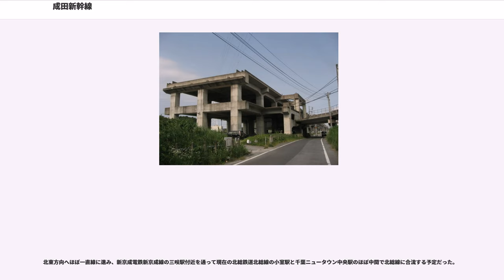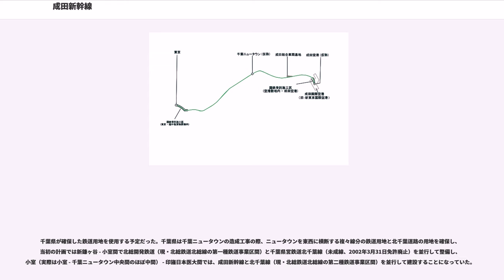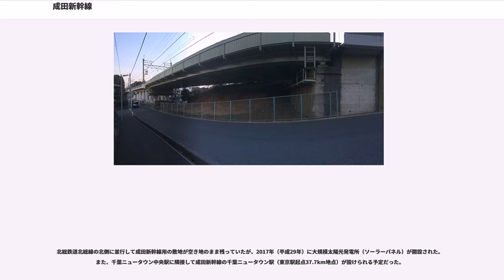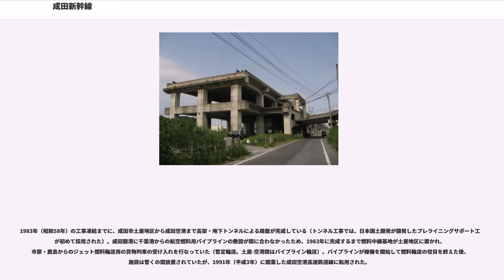成田新幹線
成田新幹線（なりたしんかんせん）とは、東京都千代田区の東京駅から千葉県成田市の新東京国際空港（現・成田国際空港）まで結ぶ予定だった新幹線である。1976年（昭和51年）度の開業を目指して建設されていたが、沿線自治体の建設反対運動が激しく、用地買収が進まなかったため、開業することなく、工事・供用が中止となった未成線である。

日本国有鉄道による先行工事は、1974年（昭和49年）に着工された。しかし1970年代中盤から後半の日本では、新幹線は騒音、振動の公害問題の批判対象の一つであった。

経由地となる東京都江戸川区や千葉県東葛飾郡浦安町（現：浦安市）の住民が、都市計画の阻害になる点や、当時の騒音問題になりつつあった『名古屋新幹線訴訟』を取り上げ、さらに通過するだけで鉄道駅が無いなど、地元にとってのメリットが皆無という理由で猛反発した。特に江戸川区は、当時の運輸大臣を相手に、工事認可の取り消しを求めた訴訟を行い、最高裁判所まで争った。

住民のみならず、革新知事の美濃部亮吉東京都知事が計画の凍結を主張し、友納武人千葉県知事も「成田新幹線に絶対に反対ではないが、現在の計画には賛成できない」と難色を示した。また市川市・船橋市・浦安町の各市・町議会では反対の決議も採択された。このため用地買収もほとんど行えず、成田新幹線計画は暗礁に乗り上げた。

また、成田新幹線が『新東京国際空港の象徴』として受け取られ、三里塚闘争を展開していた空港建設反対派（三里塚芝山連合空港反対同盟）からの反対も大きかった。完成予定の1976年（昭和51年）は元より、新東京国際空港開港の1978年（昭和53年）に開業することも不可能になった。

新東京国際空港開港から5年後の1983年（昭和58年）、成田新幹線の工事は凍結された。先行工事だけで900億円以上を投じたが、結局、着工できたのは東京駅の一部と千葉県成田市の土屋地区（成田駅から北へ約2 km、成田線との交差部）から新東京国際空港までの路盤・トンネルおよび、成田空港駅までの約8.7 kmにおける設備だけであった。それ以外にも、僅かながら建設用地の買収などが行われた。

1986年（昭和61年）、日本国政府は「再開は困難」として、成田新幹線計画を断念した。1987年（昭和62年）の国鉄分割民営化の際に「旅客会社が鉄道事業を経営しないものとして運輸大臣が定めるもの」とされ、成田新幹線に係る基本計画が失効し、1972年（昭和47年）までに運輸省が告示した新幹線路線の中で唯一の未成線となっている。

成田新幹線の計画が遅滞していることにより、東京都心と新東京国際空港（成田空港）が、鉄道で直結していない不便な状態が続いたため、成田空港アクセス鉄道問題は、他の解決方法も模索されており、1982年（昭和57年）、新東京国際空港アクセス関連高速鉄道調査委員会が当時の運輸省に、以下の3案を答申した。

1984年（昭和59年）、運輸省はB案（北総線延伸）を採択し推進すると決定した。

先行したのはC案だった。1987年（昭和62年）5月、当時の運輸大臣の石原慎太郎が「成田新幹線に使用予定だった設備と用地を活用し、京成線とJR線を成田空港に乗り入れさせる上下分離方式案」を指示した。翌1988年に成田空港高速鉄道が設立され、第2旅客ターミナルが開業する前年の1991年（平成3年）に、成田線（空港支線）と京成本線（駒井野分岐点 - 成田空港駅間）の形で現実化した。

一方、B案は東京都心と成田空港の高速輸送計画として、京成成田空港線（成田高速鉄道アクセス株式会社）に受け継がれる形になっている。京成成田空港線は2010年（平成22年）7月17日に開業し、同時に160km/hの高速運転が可能なAE形（2代）による「スカイライナー」の運行が開始された。

以上の2案が2010年までに実現し利便性が飛躍的に向上したのみならず、さらに都心直結線（京成押上線押上駅 - 新東京駅（丸の内仲通り地下） - 京急本線泉岳寺駅）も本格的に検討されるようになり、これが実現すれば、東京駅から成田空港までの所要時間は、成田新幹線で検討されていた所要時間と2分差となる。

所在地の地名は計画時点のもの。
現在の空港第2ビル駅に相当する鉄道駅は、成田新幹線では計画されていなかったものの、将来第二ターミナルが完成した際の駅設置を考慮した構造・...